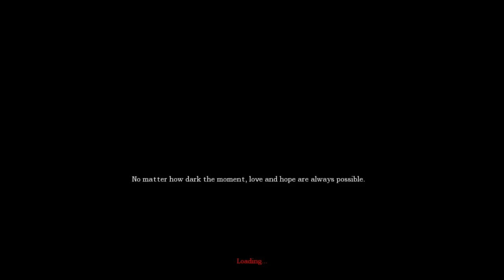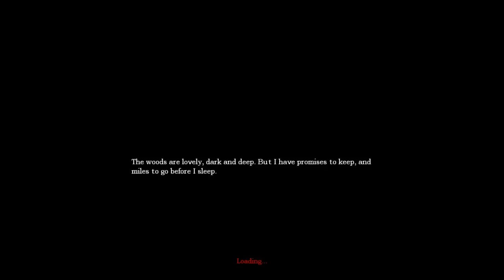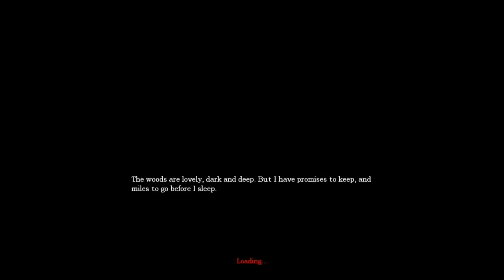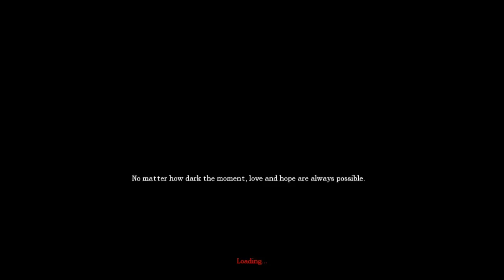► Tenebris Lake | #2 | Můj krvavý Valentýn! | CZ Lets Play / Gameplay [720p] [PC]